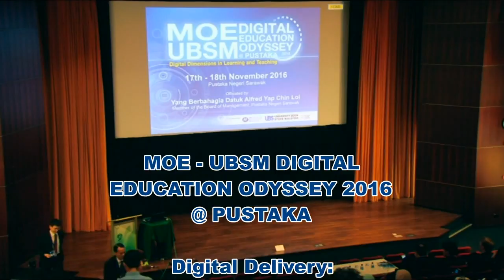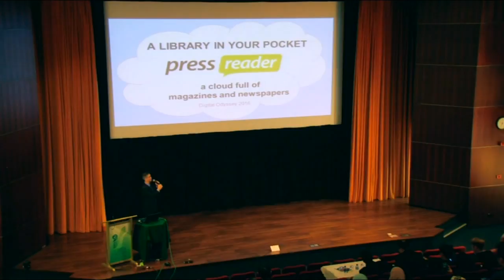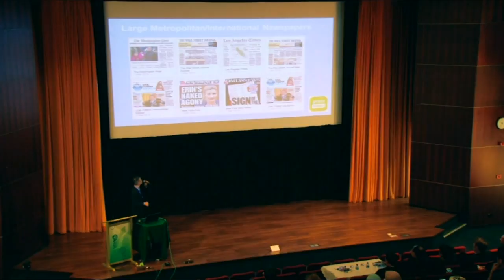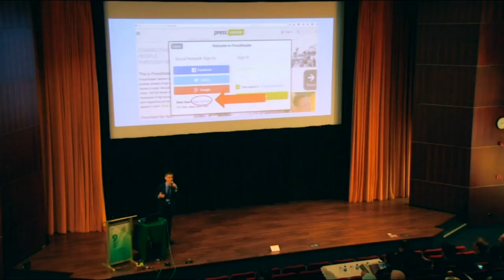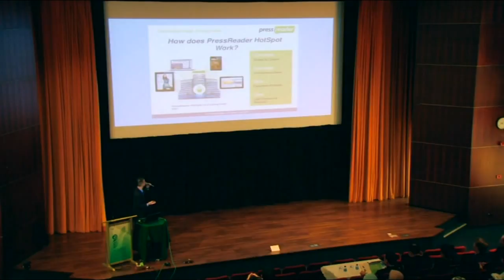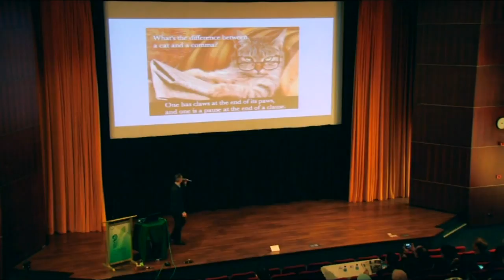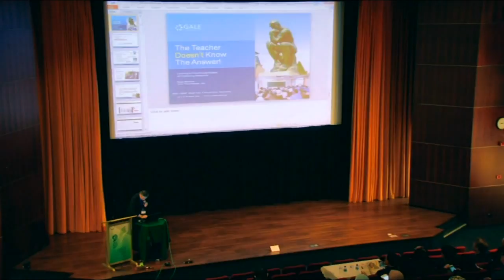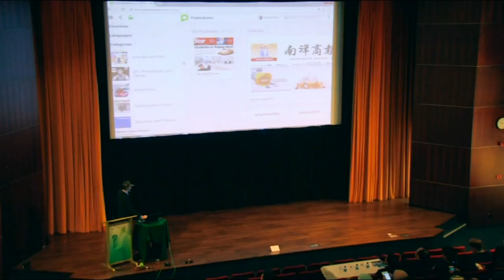MOE - UBSM Digital - PressReader (2016)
Digital Delivery: Newspaper & Magazines in the Classroom
By David Choo (Manager, University Book Store Malaysia)